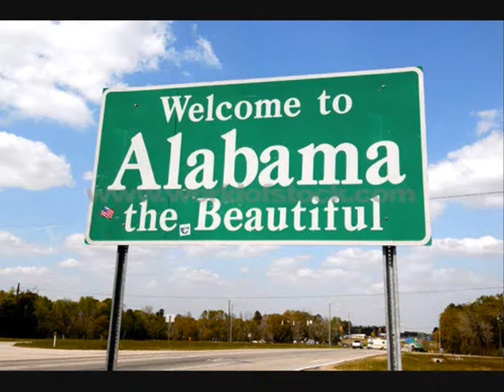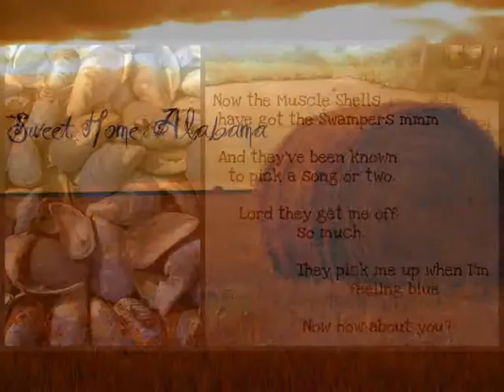Sweet Home Alabama (Cover) Wood's Studio :) x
Are first take at wood's studio :) x
sweet home alabama   By:
Emma wood 15- Main vocals
James wood - Backing vocals/ Editor/ bass/ owns the studio :) x
Jake wood - guitar
Jack Nash 12- guitar
Callum box  12 - Tech software
Ben justice 12 - lots of help and support x

I have to admit that i didn't know the song at all apart from the chorus so the words are hard to understand cos i was singing it for the first time, sorry x

Big wheels keep on turning
Carry me home to see my kin
Singing songs about the Southland
I miss Alabamy once again

Well I heard mister Young sing about her
Well, I heard ole Neil put her down
Well, I hope Neil Young will remember
A Southern man don't need him around anyhow

Where the skies are so blue
Sweet Home Alabama
Lord, I'm coming home to you

In Birmingham they love the governor
Now we all did what we could do
Now Watergate does not bother me
Does your conscience bother you?

Now Muscle Shoals has got the Swampers
And they've been known to pick a song or two
Lord they get me off so much
They pick me up when I'm feeling blue
Now how about you?

i know it ain't perfect, but is anything ever perfect? I love it and that's all that matters :) x     Thanks xxx